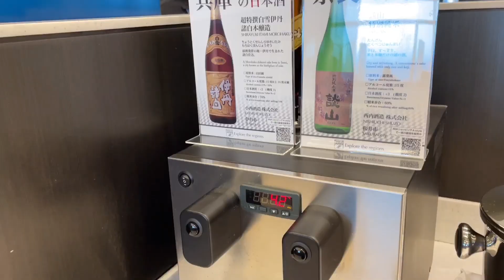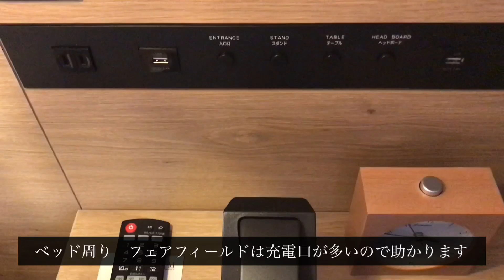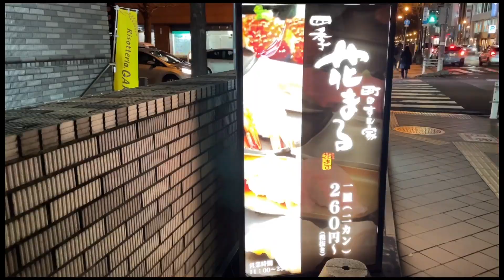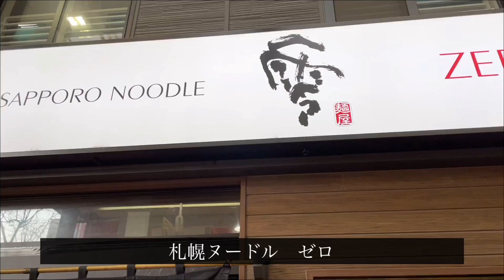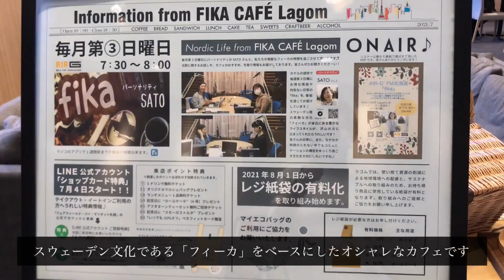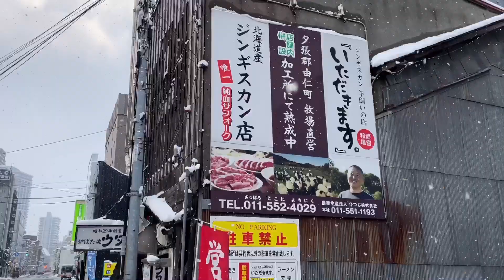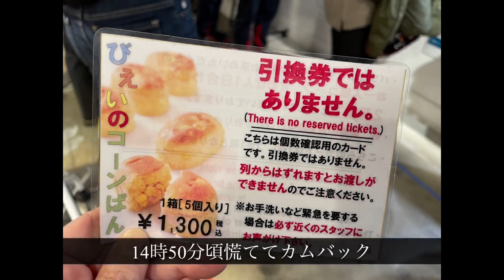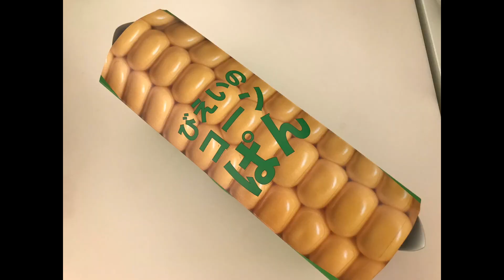【おひとりさま】【ホテルステイ】冬の札幌グルメ 街でもホテルでも【アラフィフの爆食】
札幌はいつ行っても美味しい。
今回は、グルメ堪能にプラスして、作業的な仕事を予定していたので、定義通りかどうかわかりませんが、自己流ワーケーションということで、フェアフィールドバイマリオット札幌に4泊5日してきまました！
この旅で、spgアメックスのプラチナエリートチャレンジ（修行）もしちゃおう！ということで、マリオット系列のホテルをチョイスしましたが、繁華街にほど近く、立地は抜群でした！

街に繰り出しても、ご当地グルメを買いまくってホテル飲みしても、どちらも大満足の札幌。
これから札幌へ旅行に行く予定がある方も、そうでない方も、動画楽しんで頂けると嬉しいです。